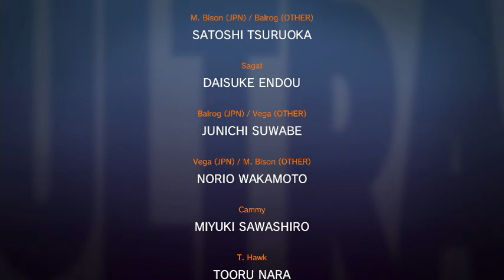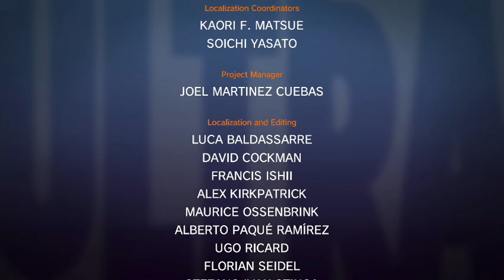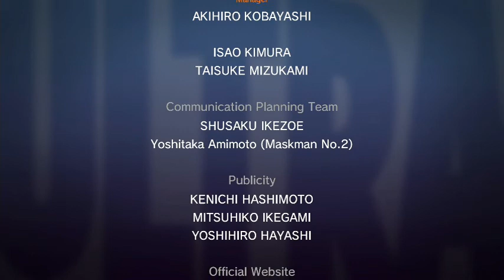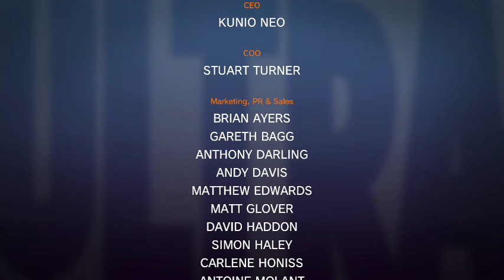ウルトラストリートファイター２（ベガ）クリア動画 ULTRA STREET FIGHTER2 Nintendo Switch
1巻↓
2巻↓
3巻↓
4巻↓
ウルトラストリートファイター２をベガでクリアチャレンジします